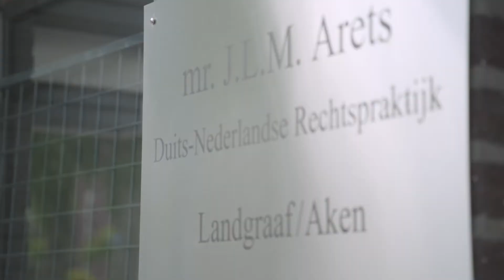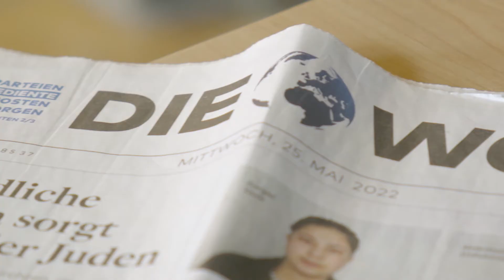Mr. Arets Deutsch-Niederländische Rechtspraxis, Duits-Nederlandse Rechtspraktijk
Ben jij van plan om zaken te gaan doen in Duitsland? Dan is het hebben van de juiste juridische kennis van groot belang. Je kan bij Deutsch-Niederländische Rechtspraxis terecht voor verschillende juridische problemen.